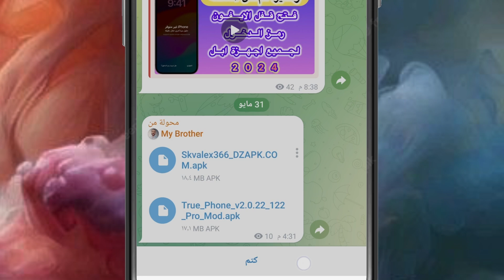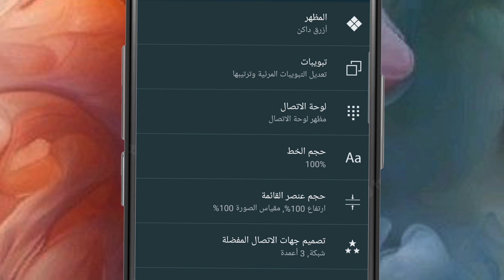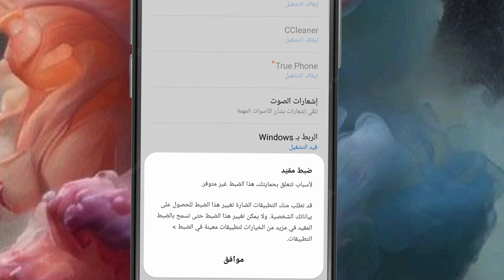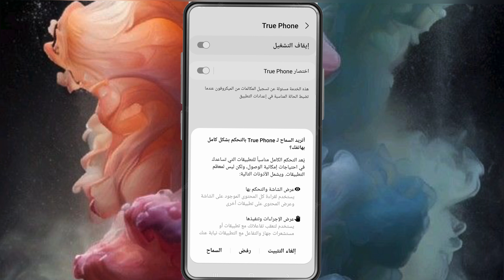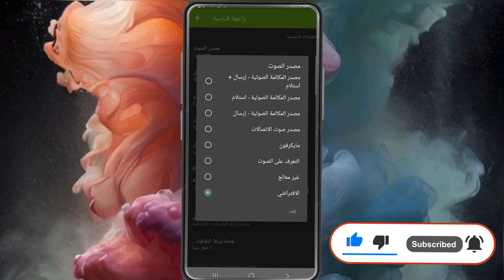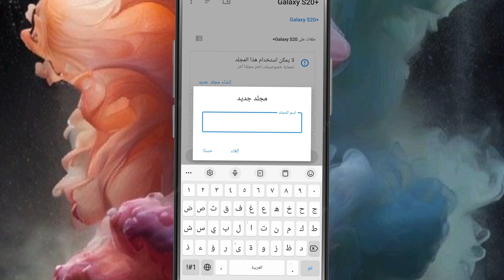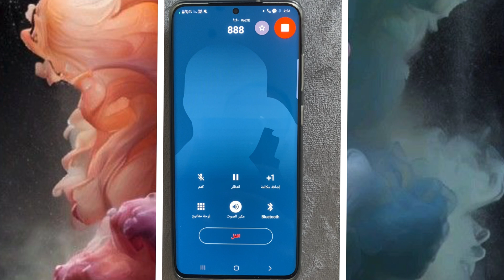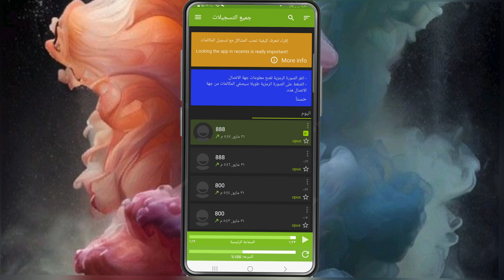حل مشكله جاري الان تسجيل المكالمه ✅ تفعيل تسجيل المكالمات في الاندرويد👌 افضل برنامج تسجيل مكالمات🔥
و أخيرا طريقة تسجيل المكالمات على جميع أجهزة الأندرويد بسهولة (2024)
تسجيل المكالمات و حل مشكله جاري الان تسجيل المكالمة
طريقة تسجيل المكالمات لجميع موبايلات سامسونج Samsung بدون علم طرف الاخر بدون استخدام كمبيوتر 2024✅
برنامج تسجيل المكالمات من الطرفين.
تسجيل المكالمات.
تسجيل المكالمات بدون علم المستخدم.
تسجيل المكالمات تلقائيا.
تسجيل المكالمات في الاندرويد.
تسجيل المكالمات في اوبو.
تسجيل المكالمات في سامسونج.
تسجيل المكالمات في شاومي.
تسجيل المكالمات في هواوي.
تسجيل المكالمات مخفي.
تسجيل مكالمات تسجيل مكالمات اوبو تسجيل مكالمات شاومي تسجيل مكالمات للاندرويد تطبيق تسجيل المكالمات حل مشكله جاري الان تسجيل المكالمه طريقة تسجيل المكالمات.
00:00 المقدمة
01:20 افضل برنامج تسجيل مكالمات
01:40 تحميل برنامج تسجيل مكالمات
02:00 تفعيل تسجيل المكالمات في الاندرويد
02:30 حل مشكلة جاري الان تسجيل المكالمة
من المعلومات حول موضوع الفيديو يرجي زيارة موقعنا الألكتروني
ــــــــــــــــــــــــــــــــــــــــــــــــــــــــــــــــــــــــــــــــــــــــــــــــــــــــــــــــــــــــــــــــــــــــــــــــــــــــــــــــــــــــــــ
للاستفسارات المدفوعه يرجي التواصل واتساب فقط علي رقم 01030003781
❤️متنساش اللايك والاشتراك في القناة 🔔
ــــــــــــــــــــــــــــــــــــــــــــــــــــــــــــــــــــــــــــــــــــــــــــــــــــــــــــــــــــــــــــــــــــــــــــــــــــــــــــــــــــــــــ
محتوي تم اختياره خصيصا لك 💯👌

حل مشكله تعذر انشاء حساب Appl ID في الوقت الحالي. طريقه انشاء حساب iCloud و Appl ID 2024

فتح قفل الايفون بعد نسيان كلمة السر ورمز الدخول او اي كلاود مجانا وبدون كمبيوتر خطوة بخطوة 2024